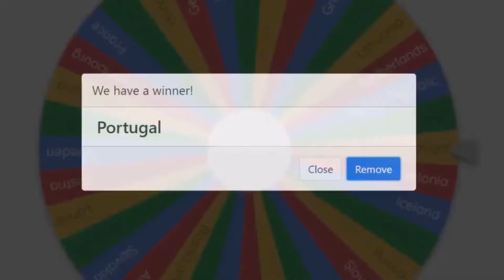Europe Battle Royale | Episode 02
Windows Video Editor ( is on Windows 10 )